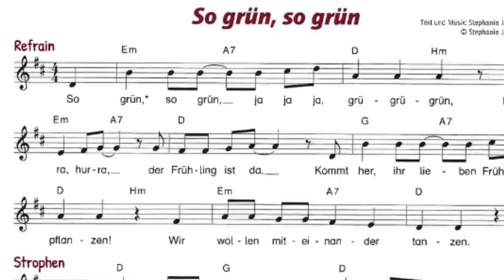So grün, grün - Lian spielt den Refraim 1. 5.2023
Lian sang mir das Lied im März vor, ich bat seine Lehrerin um das Lied und erstellte ein erstes Video, von dem herunter lernte Lian eigenständig in drei Teilen den Refraim, den er mir heute schickte...ich bin ganz begeistert von dir Lian, jetzt kommt noch die Strophe... ich muss im Video nachschauen, weil ich das Lied ja gar nicht kenne und wieder afufrischen muss :)